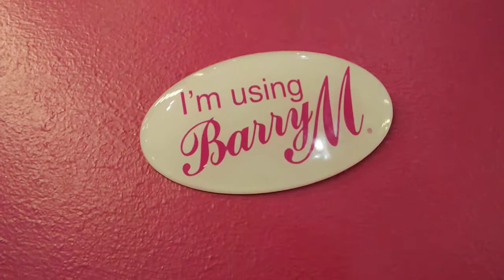LCBT using Barry M Cosmetics at The Ideal Home Show 2013